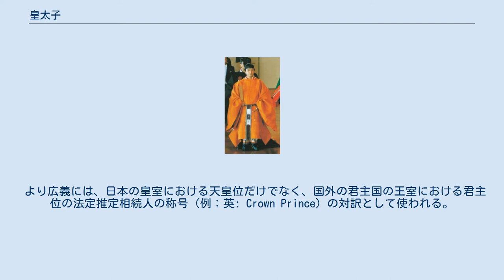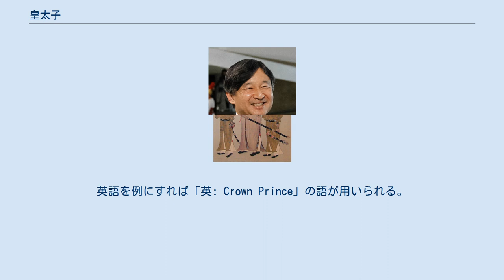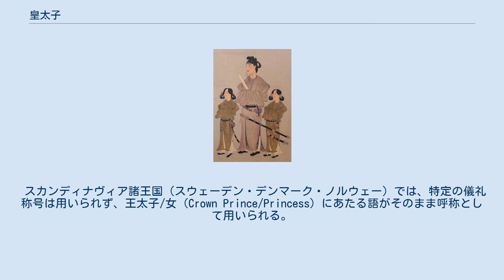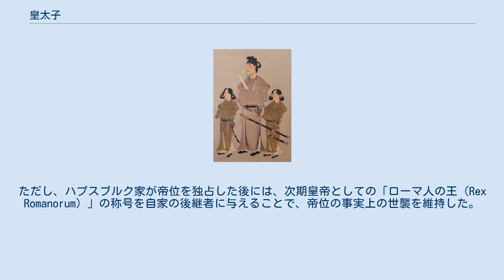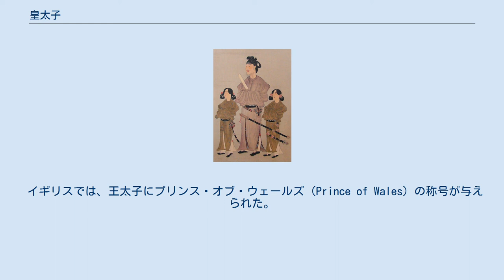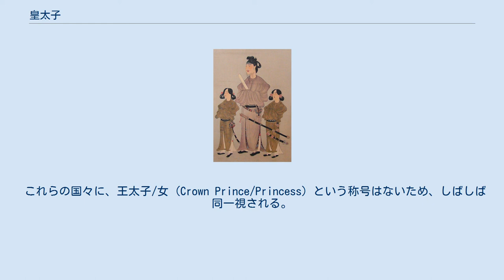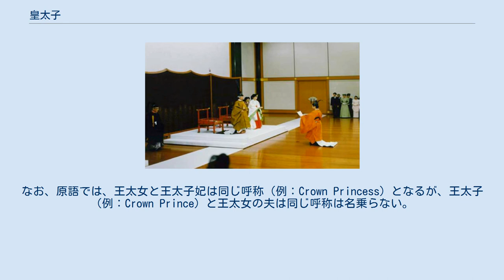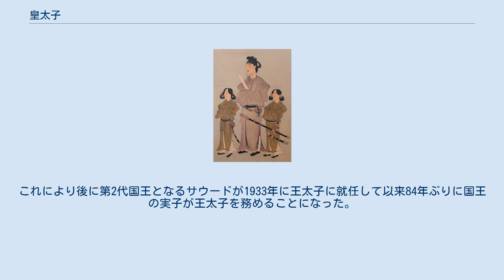皇太子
皇族・王族の称号
皇太子（こうたいし/ひつぎのみこ）は、皇位、帝位、王位の第一継承者を指す語であり、称号。
 現代日本の皇室においては皇室典範（昭和22年法律第3号）第8条により「皇嗣たる皇子を皇太子という」と定義され、他の条文と併せ、同法に基づいて「皇太子」の称号を受けるのは皇嗣のうち『今上天皇の男子（皇子）』のみとなる。
 より広義には、日本の皇室における天皇位だけでなく、国外の君主国の王室における君主位の法定推定相続人の称号（例：英: Crown Prince）の対訳として使われる。
女性君主を容認している場合は、法定推定相続人である女子の称号（例：英: Crown Princess）の対訳にも用いられる。
 字義として『子』は、広義では"親から生まれたもの"を指すが、狭義では“親から生まれた男”（すなわち息子、男子）を意味する（詳細は子、Wikt:子を参照）。
 また、『太子』『世子』は、古代中国における後継者を指す語である。
 したがって、語義としては、「皇太子」とは、次期皇位継承者の第一順位にあたる「皇帝の男子」のことであり、特に日本では「天皇の男子」 のことである。
現代日本では皇室典範では第8条に基づき「皇嗣たる皇子」と定義されている。
 また、（君主位である）王位継承の第一順位の王子（王男子）については、王太子（おうたいし）または王世子（おうせいし）のように言うこともある。
「○太子」の言葉自体がいずれ「○」の地位を継ぐ「（男の）子」を意味するため、君主の地位が王である場合には王太子の名称を用いる。
君主の地位が大公・公・侯である場合、太子ではなく世子を用いる。
ただし、モンゴル侵攻後の高麗・李氏朝鮮では、君主の地位は王であるが、「世子」を用いた。
また、韓国併合後も日本の王公族として、その後継者は「王世子」とされた（詳細は後述、朝鮮を参照）。
 女性の次期後継者に対し、漢字文化圏では「皇太女」（こうたいじょ）または「王太女」（おうたいじょ）と表記されることがある。
実例としても、古代中国の唐の安楽公主について「『皇太女』に立てようという動きがあった」と『資治通鑑』等に記されている。
また、近年の日本語の用例として「皇太王女」もある（詳細は後述、ヨーロッパ大陸諸国の王太子・皇太子を参照）。
 次期後継者が息子でなく弟である場合は「皇太弟」の語がある。
孫に対しては、現代日本の皇室典範第8条では「皇嗣たる皇孫を皇太孫という」と定義される。
これらの語の詳細は後述（皇太弟・皇太甥）。
 現在の日本では、マスメディアによる報道などでは、対象が次期国王や次期大公であっても「王太子」「大公世子」の語は用いられず、「皇太子」を用いるのが通常である（イギリス王室のウェールズ公チャールズ→呼称：チャールズ皇太子）。
 特に外務省は、「王国」「公国」や「性別」を区別せず、一律「皇太子」の語を用いている。
 ただし歴史上の人物については、慣例に従って「王太子」の語も用いられる。
次期皇（王）位継承者が弟や孫であるなら、「皇（王）太弟」「皇（王）太孫」の語が存在するが、その地位を問わず「皇太子」の名称が用いられている。
なお、西欧の言語においては、「皇帝か国王か」「子か孫か弟か」に応じた称号の使い分けは見られない。
英語を例にすれば「英: Crown Prince」の語が用いられる。
さらに、性別によって称号が異なることが多く、女性の次期君主位継承者の称号は、英語を例にすれば「英: Crown Princess」の語が用いられるが、「Crown Princeの配偶者（妃）」にも同じ称号が用いられる。
 こうした西洋の言語と漢語・日本語の用法の違い等は、プリンスを参照。
また、皇太子に相当する儀礼称号については後述（ヨーロッパ大陸諸国の王太子・皇太子） 日本では、女性に対して用いられたのは阿部内親王（＝即位前の孝謙天皇）が唯一の例となっている。
天平10年（738年）1月13日の立太子から即位まで、『続日本紀』は一貫して阿部内親王を「皇太子」と記している。
 後述の通り、阿部内親王が立太子された時期は、皇太子の概念が確立される最初期にあたる。
孝謙天皇以後の女性天皇の例として、寛永6年（1629年）11月8日の興子内親王の践祚（明正天皇）や、宝暦12年（1762年）7月27日の智子内親王の践祚（後桜町天皇）の二例があるが、いずれも立太子を経ていない。
したがって、孝謙天皇以降、現代に至るまで女性が「皇太子」等の称号を得たことは無い。
 孝...